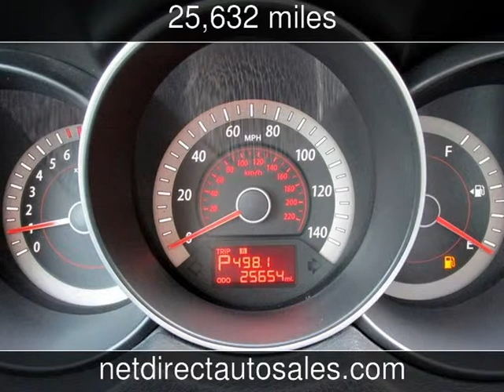2012 Kia Forte EX Used Cars - Fort Worth,Texas - 2014-01-30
See more details about this used car This 2012 Kia Forte EX with 25,632 miles is for sale at Net Direct Auto Sales.